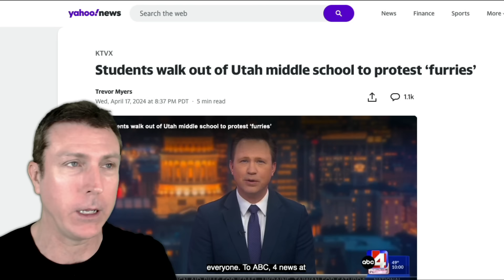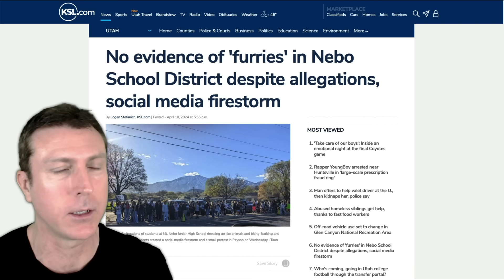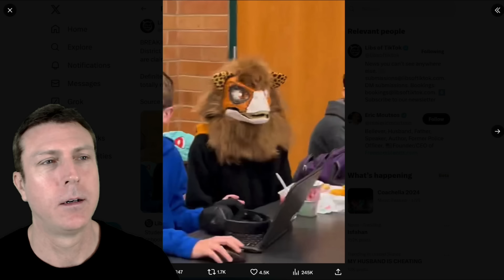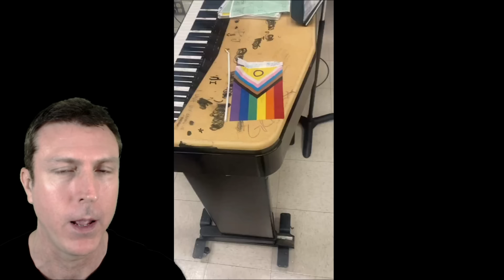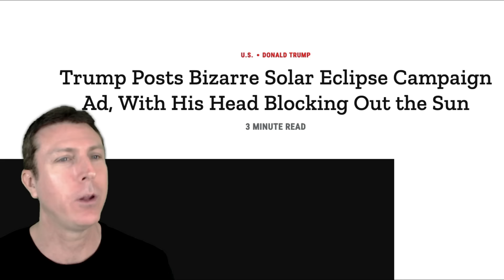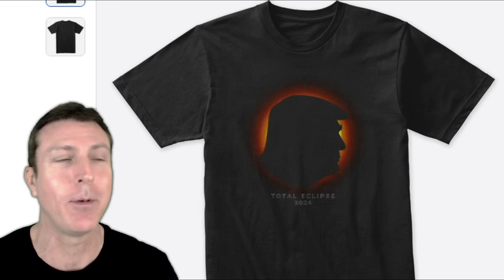Middle School Kids Revolt Against Next Phase of Wokeness!